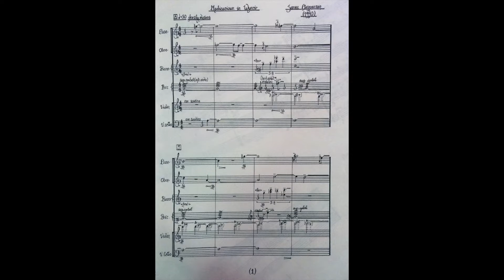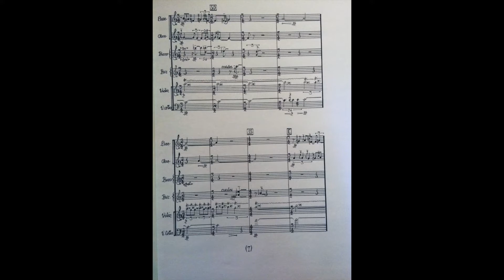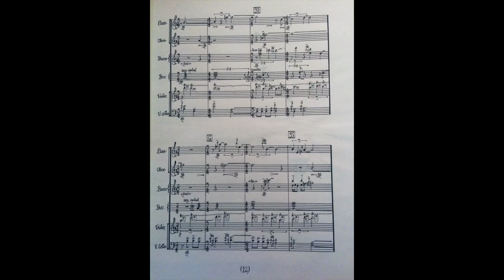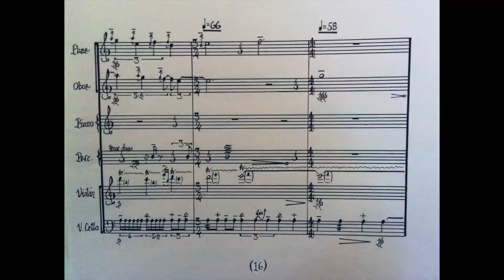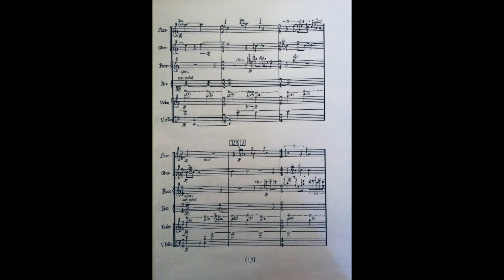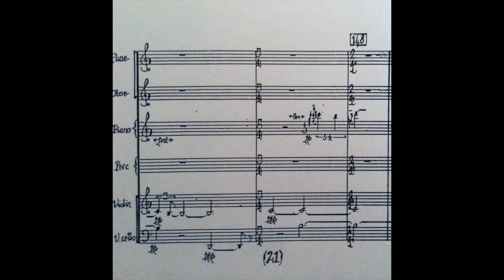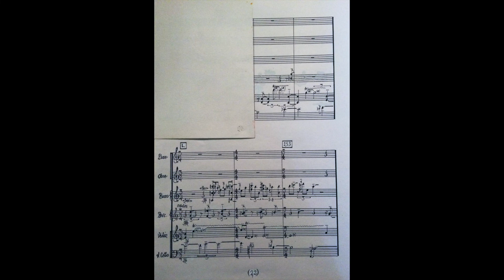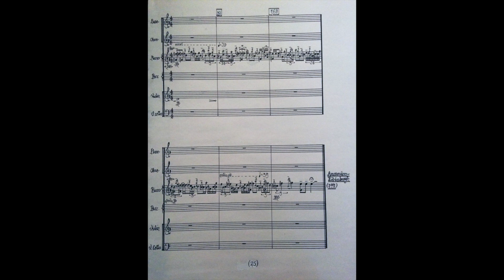Meditatioun in Wyntir by James Clapperton. Chamber Ensemble 1991.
Meditatioun in Wyntir was written whilst I lived in Nieuwe Herengracht in Amsterdam and begun in 1990. The house had a huge sitting room, golden cherubs on the ceiling and a Broadwood grand piano. I looked out the window onto the icy canal below and beheld a frozen scene. William Dunbar´s poem is a portrait of melancholy, doubt and anxiety. The music is frozen too, but moves and evolves gradually. The premiere was given by the Cambridge New Music Players in Bloomsbury in 1992. The work is dedicated to my noble and aureate friend Daniel Franke. Composer, thinker and man of letters.

Into thir dirk and drublie dayis
Quhone sabill all the hevin arrayis
With mystie vapouris, cluddis, and skyis,
Nature all curage me denyis
Of sangis, ballattis, and of playis.

William Dunbar (1460-c.1530)